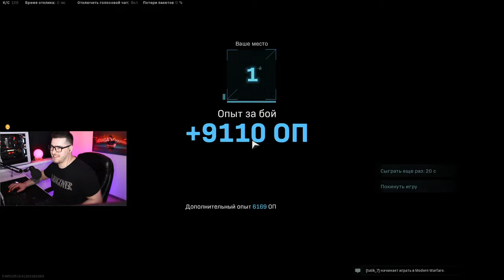ОХ УЖ ЭТОТ VAL + SPR / соло 26 киллов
Добро пожаловать в Warzone
Бесплатно для всех. Высаживайтесь, вооружайтесь, собирайте трофеи и прорывайтесь к победе.

►Игровой ПК:
Видеокарта: nVIDIA GeForce GTX 1080 Ti Founders Edition
Процессор: Intel Core i7-7700K, 4500 MHz
Материнская плата: Asus Maximus IX Formula
ОЗУ: 32ГБ

i7 7700
1070ti
ОЗУ 16gb